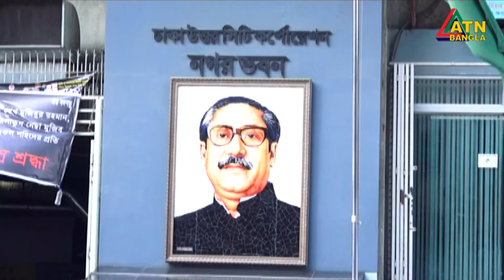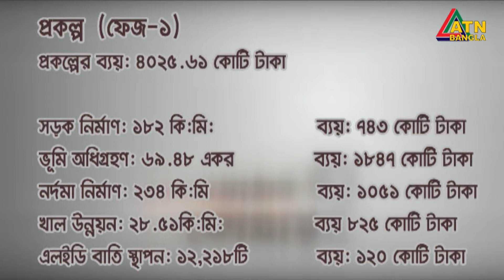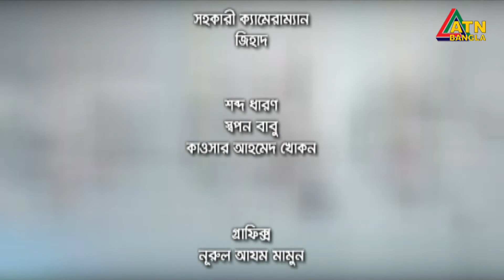দক্ষিণখান কেন ডুবে আছে পানিতে ? Dokkhin Khan | Dhaka City Corporation | Somadhan Kothai | ATN Bangla